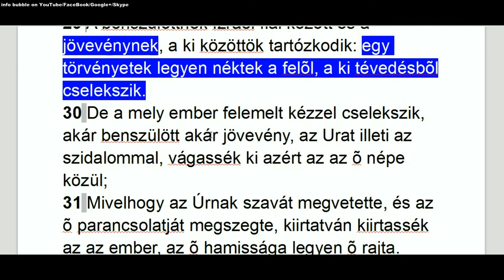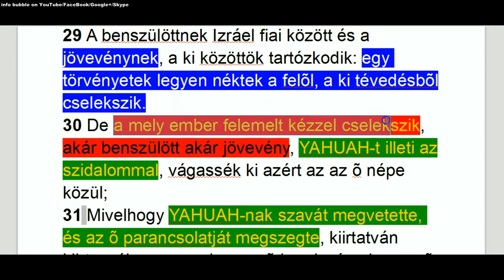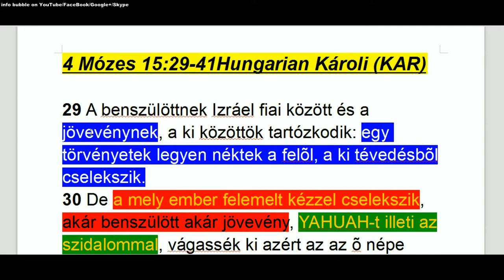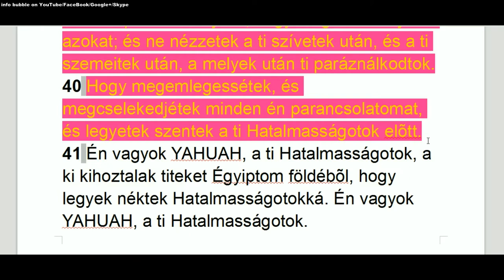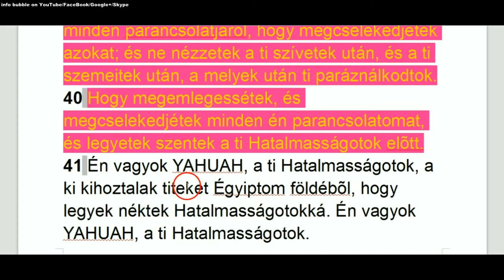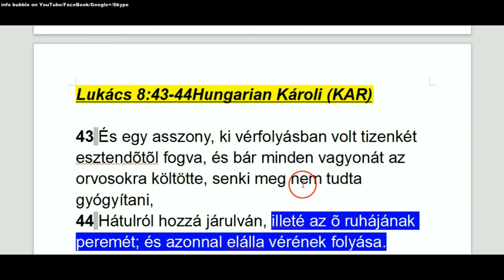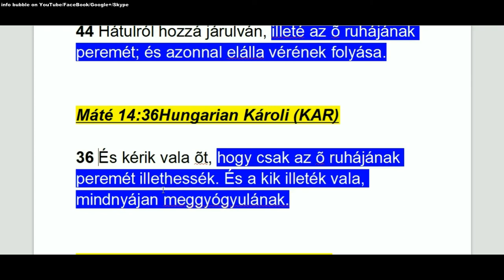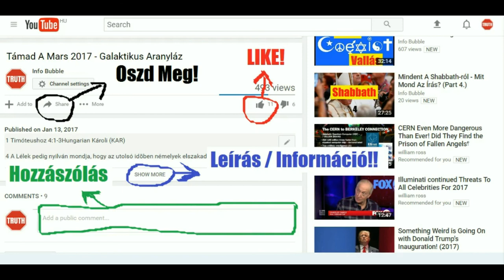Rojtok És Bojtok A Ruházaton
YAHUAH ÚTJA YouTube Csatorna:
INFO BUBBLE ON FACEBOOK:
SKYPE: Info Bubble
SHALOM ÉS HALLELUYAH!

4 Mózes 15:29-41Hungarian Károli (KAR)

29 A benszülöttnek Izráel fiai között és a jövevénynek, a ki közöttök tartózkodik: egy törvényetek legyen néktek a felõl, a ki tévedésbõl cselekszik.
30 De a mely ember felemelt kézzel cselekszik, akár benszülött akár jövevény, YAHUAH-t illeti az szidalommal, vágassék ki azért az az õ népe közül;
31 Mivelhogy YAHUAH-nak szavát megvetette, és az õ parancsolatját megszegte, kiirtatván kiirtassék az az ember, az õ hamissága legyen õ rajta.

32 Mikor pedig Izráel fiai a pusztában valának, találának egy férfiat, ki fát szedeget vala szombatnapon.
33 És elvivék azt, a kik találták vala azt fát szedegetni, Mózeshez és Áronhoz és az egész gyülekezethez.
34 És õrizet alá adák azt, mert nem vala kijelentve, mit kelljen vele cselekedni.
35 És monda YAHUAH Mózesnek: Halállal lakoljon az a férfi, kövezze õt agyon az egész gyülekezet a táboron kivül.
36 Kivivé azért õt az egész gyülekezet a táboron kivül, és agyon kövezék õt, és meghala, a miképen parancsolta vala YAHUAH Mózesnek.

37 És szóla YAHUAH Mózesnek, mondván:
38 Szólj Izráel fiainak, és mondjad nékik, hogy készítsenek magoknak bojtokat az õ ruháik szegleteire az õ nemzetségeik szerint, és tegyenek a szeglet bojtjára kék zsinórt.

39 És arra való legyen néktek a bojt, hogy mikor látjátok azt, megemlékezzetek YAHUAH-nak minden parancsolatjáról, hogy megcselekedjétek azokat; és ne nézzetek a ti szívetek után, és a ti szemeitek után, a melyek után ti paráználkodtok.
40 Hogy megemlegessétek, és megcselekedjétek minden én parancsolatomat, és legyetek szentek a ti Hatalmasságotok elõtt.
41 Én vagyok YAHUAH, a ti Hatalmasságotok, a ki kihoztalak titeket Égyiptom földébõl, hogy legyek néktek Hatalmasságotokká. Én vagyok YAHUAH, a ti Hatalmasságotok.

5 Mózes 22Hungarian Károli (KAR)

9 Ne vess a te szõlõdbe kétféle magot, hogy fertõzötté ne legyen az egész: a mag, a melyet elvetsz és a szõlõnek termése.

10 Ne szánts ökrön és szamáron együtt.

11 Ne öltözzél vegyes szövésû azaz gyapjúból és lenbõl szõtt ruhába.

12 A te felsõruhádnak négy szegletére, a melyet felülre öltesz, bojtokat csinálj magadnak.

43 És egy asszony, ki vérfolyásban volt tizenkét esztendõtõl fogva, és bár minden vagyonát az orvosokra költötte, senki meg nem tudta gyógyítani,
44 Hátulról hozzá járulván, illeté az õ ruhájának peremét; és azonnal elálla vérének folyása.

36 És kérik vala õt, hogy csak az õ ruhájának peremét illethessék. És a kik illeték vala, mindnyájan meggyógyulának.

Márk 6:56Hungarian Károli (KAR)

56 És a hová bemegy vala a falvakba vagy városokba vagy majorokba, a betegeket letevék a piaczokon, és kérik vala õt, hogy legalább a ruhája szegélyét illethessék. És valahányan csak illeték, meggyógyulának.